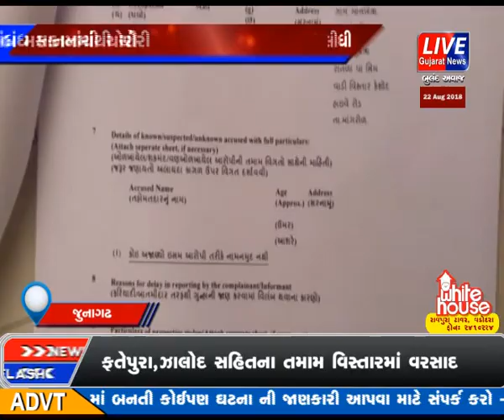MANGROL NA MANKHETRA GAAM NO BANAV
જૂનાગઢ જિલ્લાના માંગરોળ થી 5 કિમિ અંતરે આવેલા માનખેત્રા ગામના હાઇવે પર પીયૂષભાઈ હરિભાઈ ખેર ની વાડીના બંધ મકાનમાં થી ધોળા દિવસે ઘરેણાં અને રોકડ રૂપિયાની ચોરી થતા ચકચાર મચી જવા પામી હતી બપોરના સમયે પીયૂષભાઈ કામ થી બહાર ગયા હતા અને તેમના પત્ની મજૂરો સાથે વાડી પર કામ કરી રહયા હતા  ત્યારે ચાર થી પાંચ વાગ્યાના સમયગાળામાં વાડીના બંધ મકાનના તાળા તોડીને કોઈ વ્યક્તિ દ્વારા ચોરી કરવા ઘરમાં ઘુસીને કબાટ ના તાળા તોડી ને ઘરેણાં દાગીના,ચેન નંગ એક,વિટી નંગ પાંચ,બુટી , ચાંદીના સાકળા જોડી નંગ ચાર તથા રોકડ રૂપિયા દશ હજાર કુલ મળીને અંદાજે રૂપિયા ત્રાણુ લાખ ની ચોરી થઈ હતી .